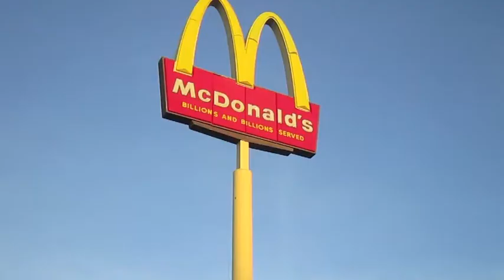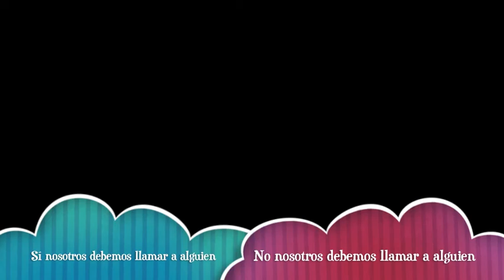Zombieland buscar mcdonalds Miranda